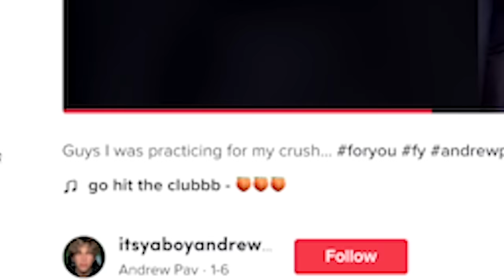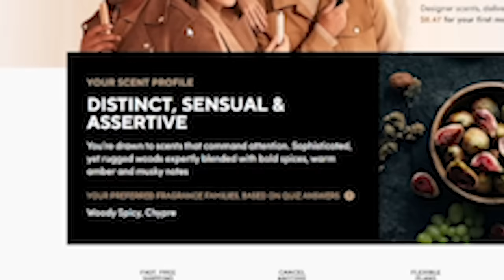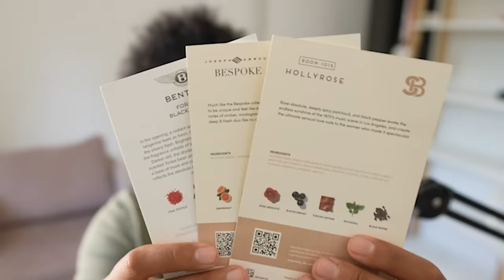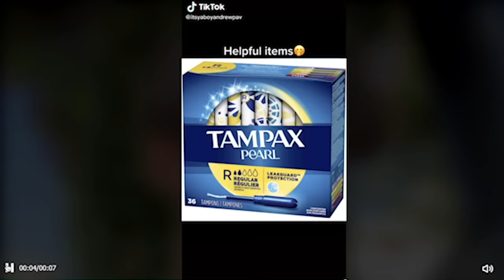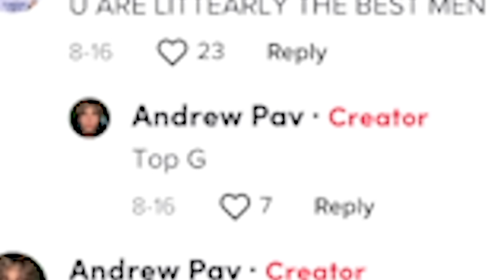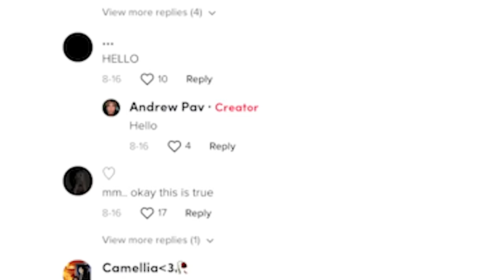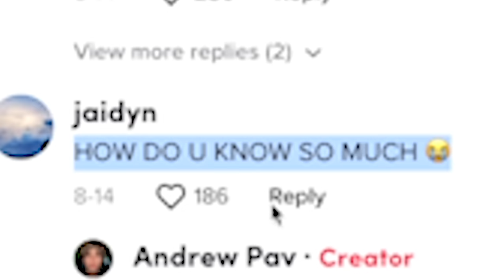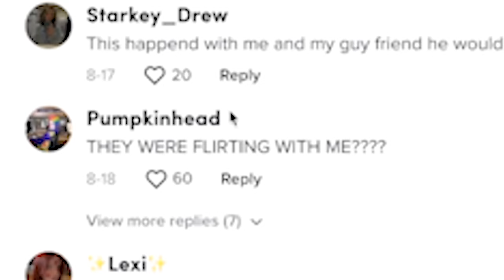POVs have gone too far